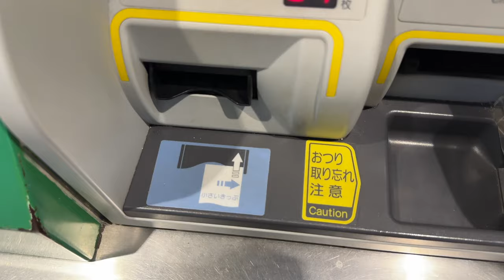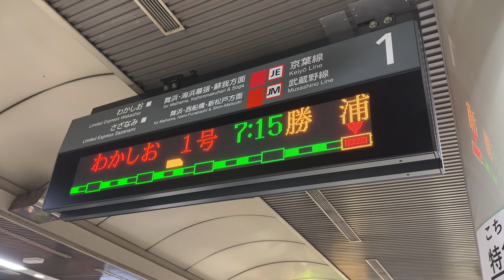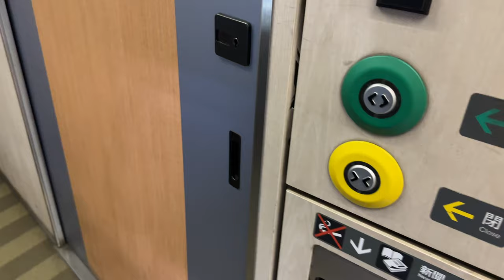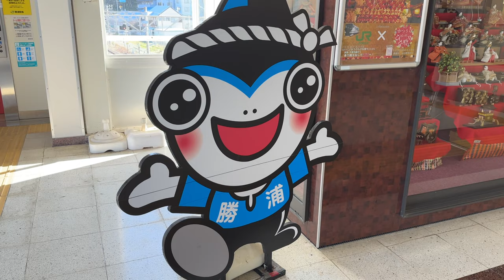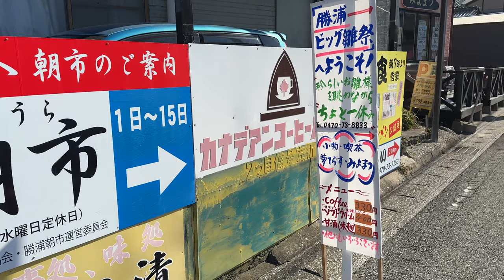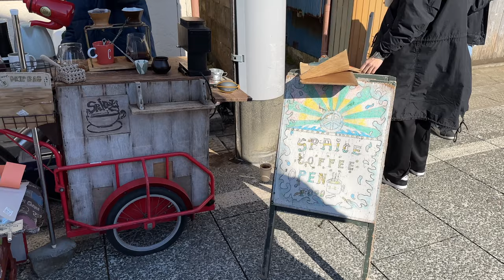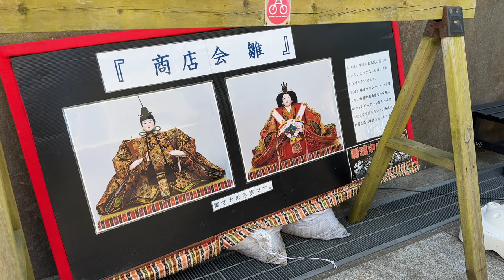【魅力満載の勝浦】車窓からの景色を楽しみながら初春の勝浦を楽しむ旅をしてきた。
この日は2023年2月下旬。
特急わかしおに乗り千葉県勝浦市観光をしてきました。

この旅の目的は、
・特急わかしおの車窓からの景色を楽しむ
・勝浦朝一に行く
・「かつうらビッグひな祭り」を見に行く
・海鮮を食べにいいく

「かつうらビッグひな祭り」は4年ぶりに開かれたそうです！
階段に飾られた雛人形は迫力満点。
半日でしたが、充実した時間を過ごせました。

0:18東京駅
1:42電車紹介
3:16車窓の景色を楽しむ
6:32千葉県勝浦市に到着
7:29市場を楽しみます
9:57ひな祭り会場
10:59海鮮丼を食べます
11:49市内散策

Instagramでも観光地の情報を発信中！

○人気の旅行動画はこちら○
【東京発！650kmの旅】寝台列車のサンライズ瀬戸・出雲で行く東京→姫路旅🚃